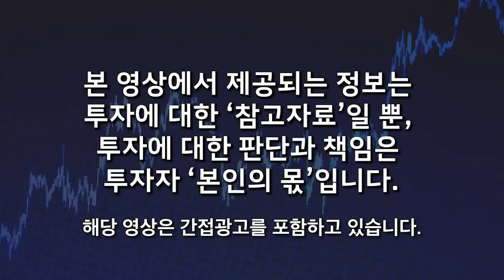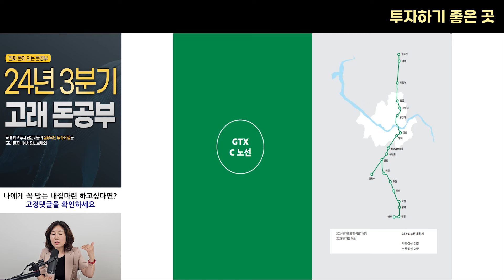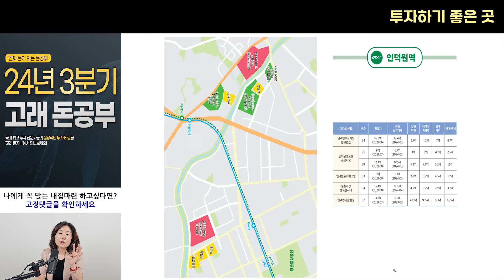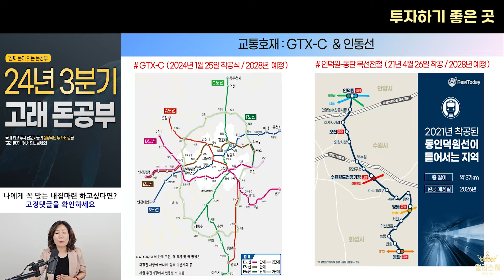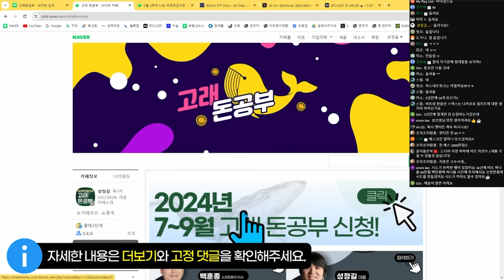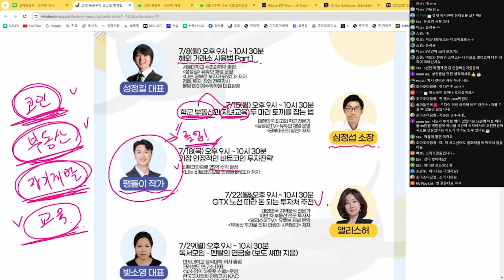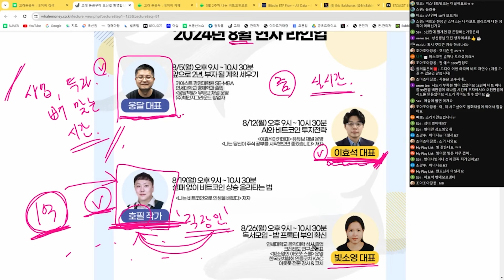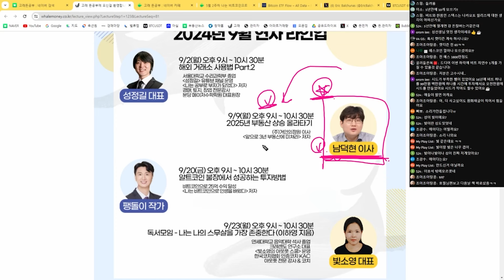안양에서 평촌 누르고 대장 될 지역 바로 여기에요. (앨리스허 / 2부)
🌕 웅달책방과 함께하는 "2024년 3분기 고래 돈공부" 모임을 소개 합니다 :)

🌕 앨리스허 님의 "서울 내집마련 아파트 투자" 강의를 소개 합니다 :)

📌 각 분야 투자 전문가들을 한자리에 모신 공부모임을 준비했습니다!

비트코인, 부동산, 투자 마인드까지,
"고래 돈공부"에서 열정 가득한 많은 분들과 함께해 보세요.

앞으로 퀀텀점프 성장을 할
미래의 우리 고래 식구들을
진심으로 환영합니다!